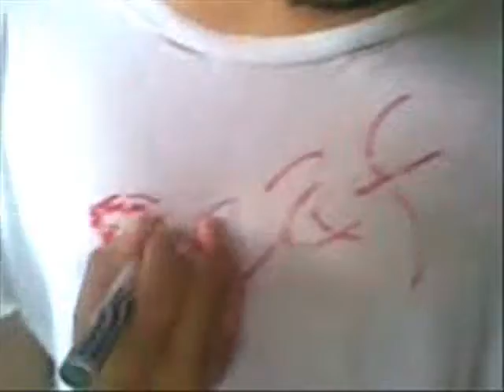Freeradio - Emergency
From the 2011 EP 'D.E.A.F.'
| Jam Lemon Records | Inspiration From My Insecurities Music |

Drums: Kiko Yman / Bass: Jorge Neri /
Guitars: Royce Obong & Doi Allequir / Vocals: Rob Equiza